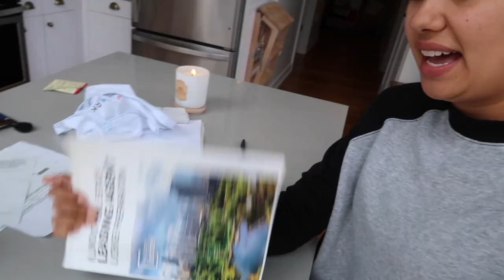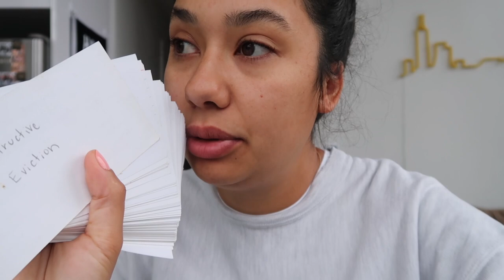SUPER EXCITING NEWS - Poke Bowl Recipe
Big changes happening for me and I am so excited to share it!
IF YOU WANT TO TRY FAB FIT FUN:
I've partnered with FabFitFun on this video. This is my impression of a FabFitFun box, and all opinions are my own.
POKE BOWL RECIPE
-Get high grade ahi tuna and cut into cubes.
-Mix 1/2 cup of soy sauce and 3 tablespoons of chili sesame oil (or regular sesame oil if you don't like spice), and Trader Joe's Furikake Seasoning.
-Add chopped scallions or red onion (I didn't have them).
-Mix in fish well and put in the fridge for at least 20 minutes.
-Make rice according to package.
-Slice avocado and cucumber.
-Shred imitation crab and add siracha if you like spice.
-Layer all ingredients in a bowl. You can also add ginger, wasabi and seaweed.